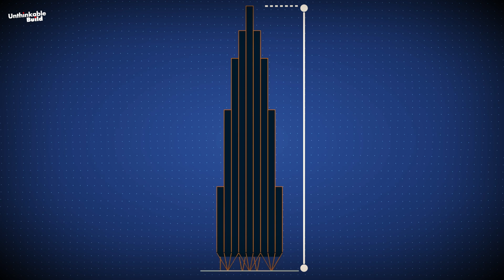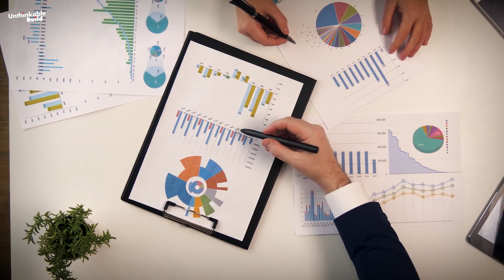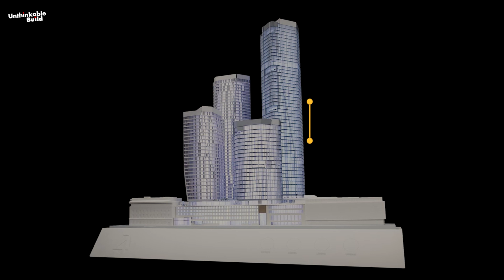10 Future Tallest Skyscrapers Taking Shape in 2024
Amidst the bustling urban landscapes, skyscrapers stand tall as symbols of progress, shaping the essence of contemporary living. These architectural wonders play a vital role in urban development, maximizing space, promoting sustainability, and meeting societal needs with efficiency. Currently, the Burj Khalifa holds the title of the tallest building, soaring to a height of 828 meters.

Today, we will delve into a fascinating exploration of the world's tallest skyscrapers, focusing specifically on those whose construction endeavors are poised to persist throughout the year 2024.

0:00 Introduction
0:43 270 Park Avenue
2:17 Waldorf Astoria Miami
3:40 One Bangkok
4:46 Torre Rise Mexico
6:04 Ciel Tower Dubai
7:14 Four Frankfurt
8:37 Azrieli Spiral Tower
10:03 China Sky Scrapers
11:45 Jeddah Tower
12:59 Dubai Creek Tower